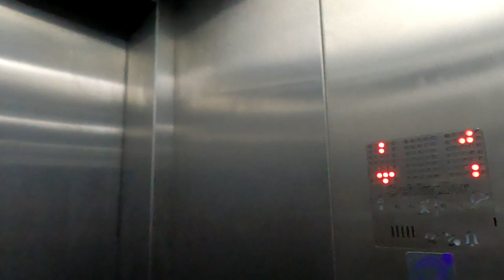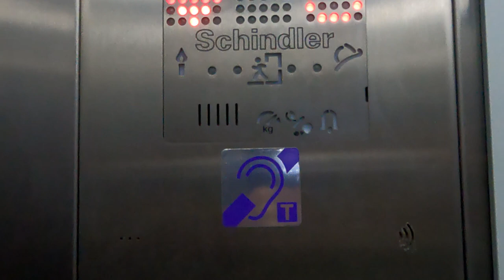ABERDEEN ART GALLERY+ ROOF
Aberdeen Art Gallery is home to one of the finest collections in the country. The collection spans 700 years and includes a staggering range of works by local, national and international artists, designers and makers. For over 130 years we have been acquiring the best and most interesting contemporary artworks. We are proud to care for these treasures on behalf of the people of Aberdeen and to share their stories with all our visitors.
Highlights of the displays include works by Joan Eardley, the Scottish Colourists, Francis Bacon, Tracey Emin, Claude Monet and Barbara Hepworth.